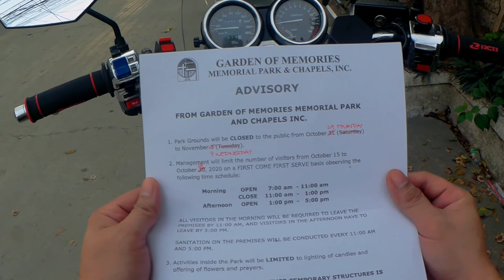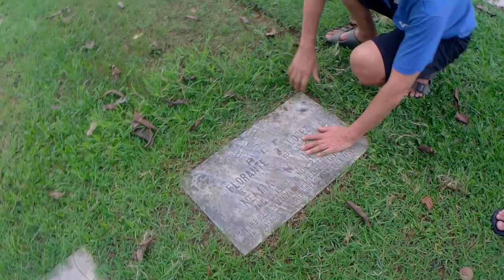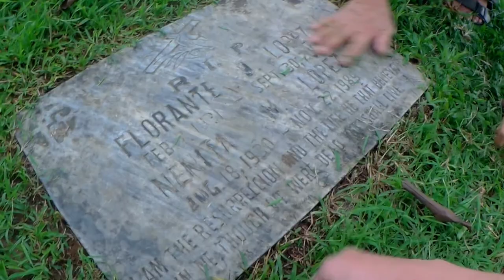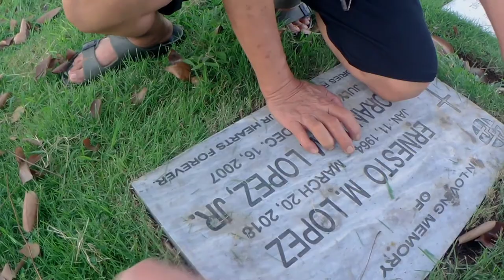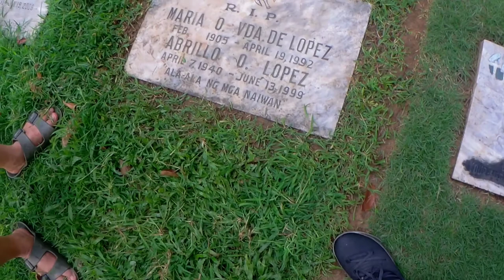No Jogging/Exercise at Garden of Memories Pateros Until Nov 4, 2020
NOFACEMASK,NOFACESHIELD,NOENTRY
KEEPSAFE,EVERYONE
HONDACB-1 400